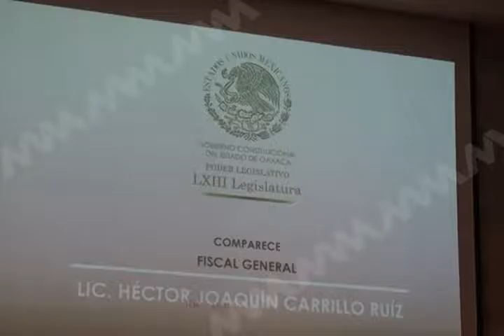Cuestionan Diputados al Fiscal General no haber lanzado alerta de género en Oaxaca